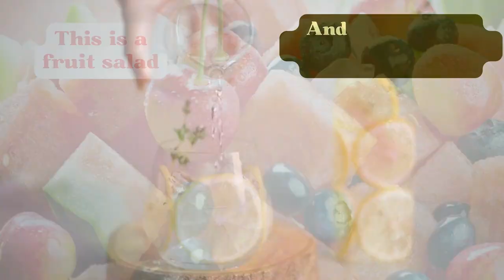English Vocabulary | Learn 20 Foods and 20 Drinks in 5 minutes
Welcome to our fun and educational video designed to help kids learn English vocabulary for 20 different foods and 20 different drinks in just 5 minutes! Join us on this delicious journey as we explore a variety of tasty foods and refreshing drinks. This video is perfect for young learners looking to expand their English vocabulary in an engaging and enjoyable way.

Foods
Pizza - A savory dish with a dough base, topped with tomato sauce, cheese, and various toppings.
Pasta - A popular Italian dish made from wheat dough and typically served with sauce.
Sushi - A Japanese dish featuring vinegared rice and various fillings such as fish and vegetables.
Tacos - Mexican tortillas filled with meats, cheese, lettuce, and more.
Burgers - Sandwiches with a ground meat patty, usually beef, served in a bun.
Fried Chicken - Chicken pieces coated in batter and deep-fried until crispy.
Salad - A mix of fresh vegetables, sometimes with added fruits, nuts, or cheese.
Sandwiches - Two slices of bread with fillings such as meats, cheese, or vegetables.
Steak - A thick slice of beef, typically grilled or pan-fried.
Ramen - A Japanese noodle soup with meat or fish-based broth.
Dumplings - Dough pockets filled with meat, vegetables, or sweet fillings.
Ice Cream - A sweet, frozen dessert made from cream and sugar.
Chocolate - A sweet treat made from cocoa beans.
Bread - A staple food made from flour and water, baked.
Cheese - A dairy product made from milk, available in many varieties.
Pancakes - Flat cakes made from batter and cooked on a griddle.
Omelet - Eggs beaten and cooked with various fillings like cheese, vegetables, or meat.
Grilled Fish - Fish cooked on a grill.
Roast Vegetables - Vegetables cooked in the oven with a bit of oil.
Fruit Salad - A mix of various chopped fresh fruits.
Drinks
Water - The essential drink for all living beings, pure and clear.
Coffee - A hot drink made from roasted coffee beans.
Tea - A hot drink made from infusing dried tea leaves in water.
Orange Juice - A refreshing drink made from squeezed oranges.
Smoothies - Thick beverages made from blended fruits, vegetables, and often yogurt.
Milkshakes - Blended drinks made from milk, ice cream, and flavorings.
Soda - Carbonated soft drinks available in many flavors.
Wine - An alcoholic drink made from fermented grapes.
Beer - A brewed alcoholic drink made from barley, hops, and water.
Cocktails - Mixed alcoholic drinks with various ingredients.
Lemonade - A sweet and tangy drink made from lemons, water, and sugar.
Hot Chocolate - A warm drink made from milk and cocoa.
Green Tea - A type of tea made from unoxidized tea leaves.
Iced Tea - Chilled tea, often sweetened and flavored.
Apple Juice - A sweet drink made from pressed apples.
Coconut Water - The clear liquid found inside coconuts.
Chamomile Tea - A soothing tea made from chamomile flowers.
Yogurt Drink - A drinkable version of yogurt, often flavored.
Sparkling Water - Water that is carbonated to make it fizzy.
Milk - A nutritious drink produced by mammals, commonly from cows.
Join us as we explore and learn these fun and tasty words together. Don't forget to repeat after us and try to remember as many as you can! Let's start our food and drink adventure!